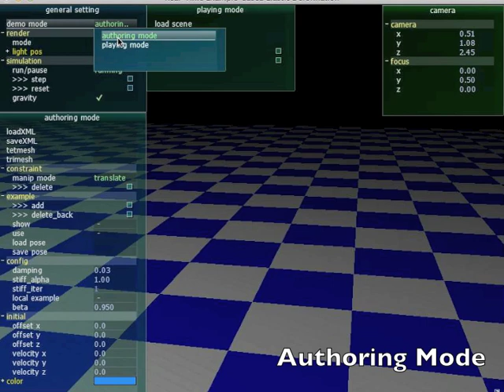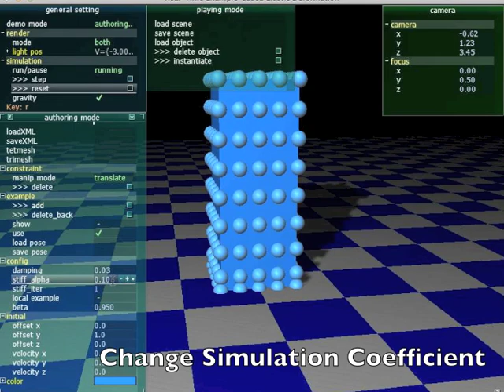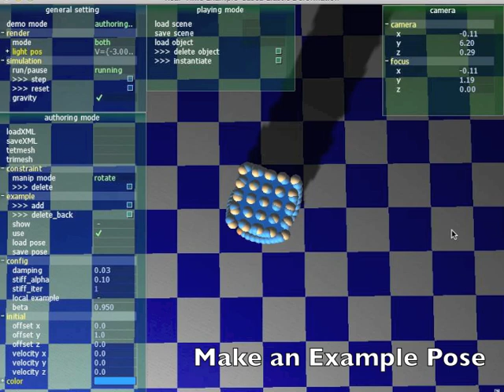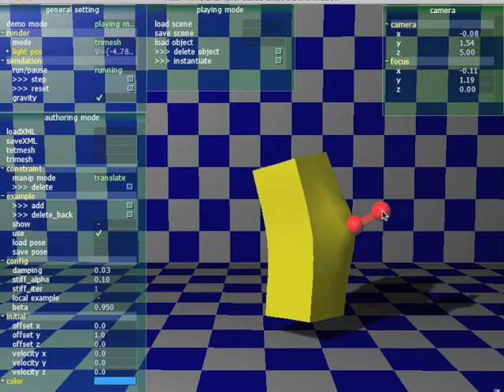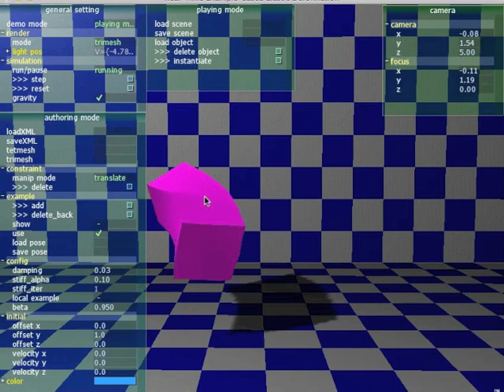Example of Use (Real-Time Example-Based Elastic Deformation)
This demo shows an implementation of
Real-Time Example-Based Elastic Deformation,
Yuki Koyama, Kenshi Takayama, Nobuyuki Umetani, and Takeo Igarashi,
ACM SIGGRAPH/Eurographics Symposium on Computer Animation (SCA) 2012.